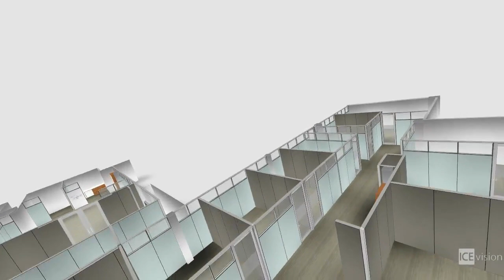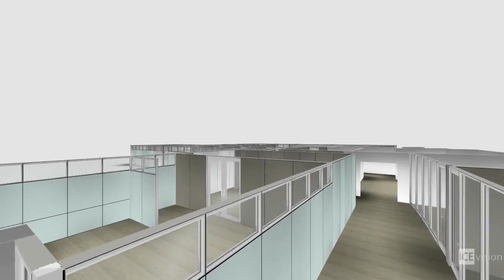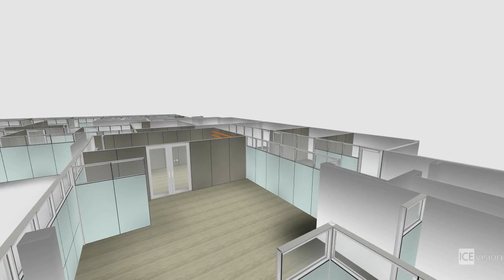IEI Admin Area- R1